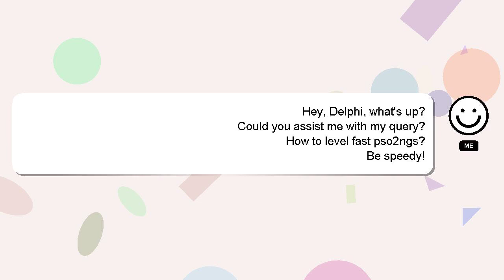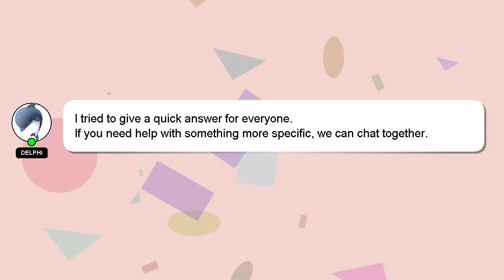How to level fast pso2ngs?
An introduction to myself in a few words, Hello everyone, I'm Delphi. I can be of service in providing you with answers to your inquiries. - How to level fast pso2ngs?

Let me know if you have more specific questions or concerns by leaving a comment or starting a chat. Your answer will be recognized and valued, and I will 'heart' it to show my appreciation.

*2 What we are experimenting :*